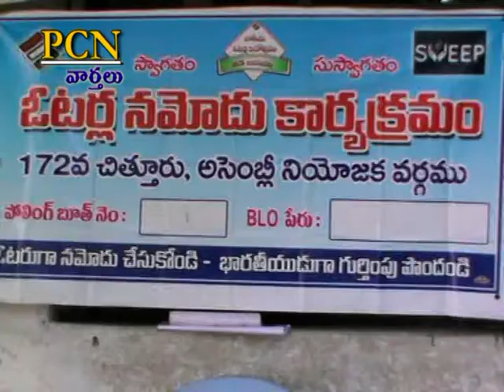PCN Chittoor News on 23.02.2019